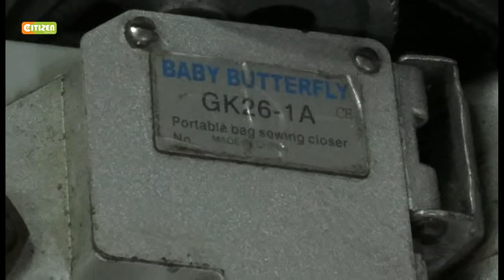Police net fake fertilizer in Trans Nzoia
Police in Kitale, Trans Nzoia County have netted more than four thousands sacks of fake fertilizer in a raid on warehouses in the area and arrested two suspects who have been selling government subsidized fertilizer as well as expired fertilizer to unsuspecting farmers.